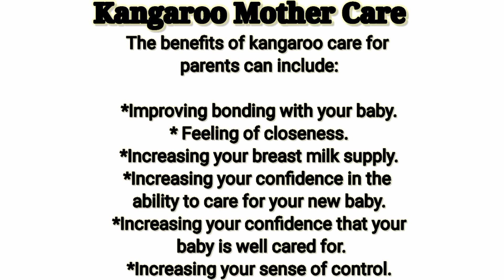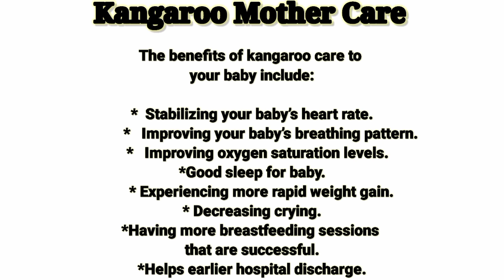KANGAROO MOTHER CARE # Staff Nurse Exam Preparation Questions and Answers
KANGAROO MOTHER CARE, BENEFITS OF MOTHER AND BABY@ DAZZLING NURSING CARE